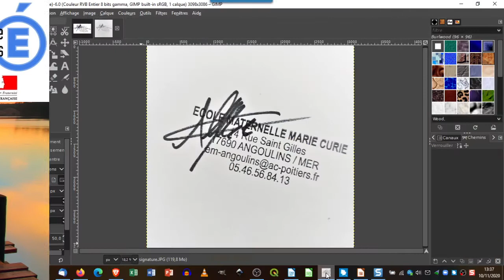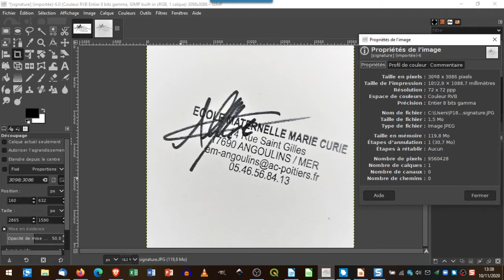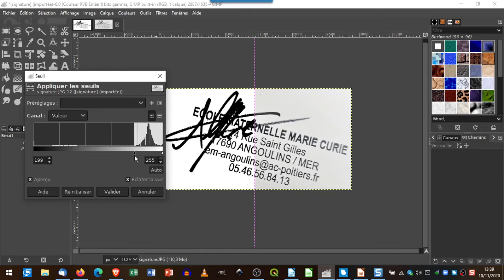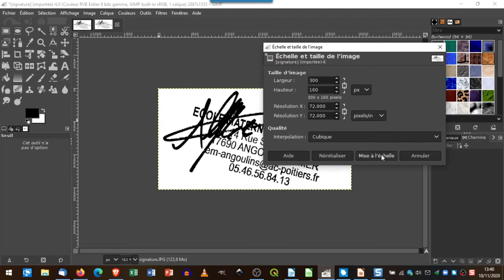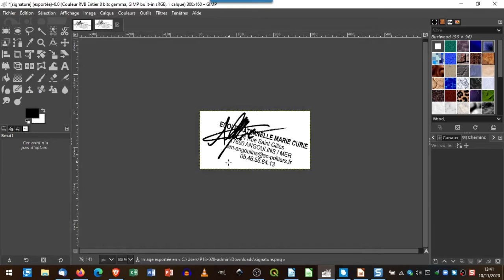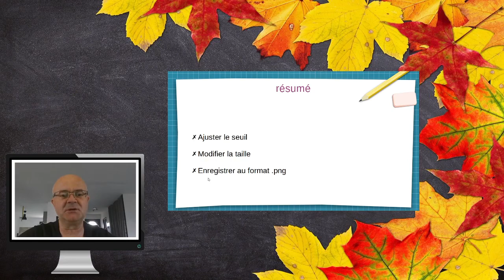améliorer sa signature avec Gimp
Comment améliorer une image avec l'outil seuil de Gimp pour enlever le fond gris d'une feuille scannée ou photographiée ?